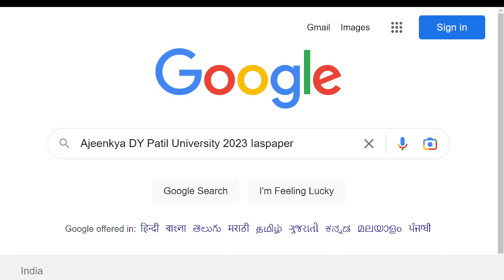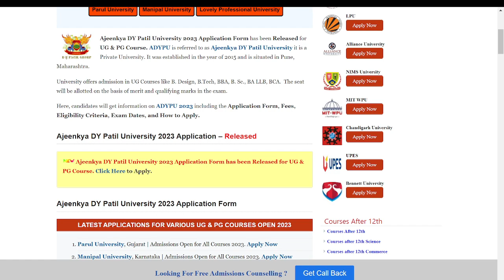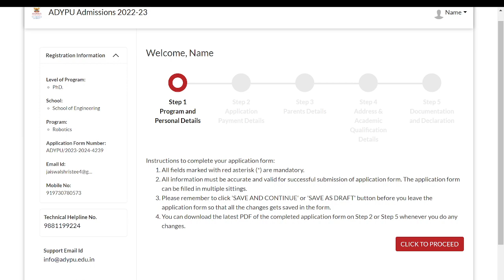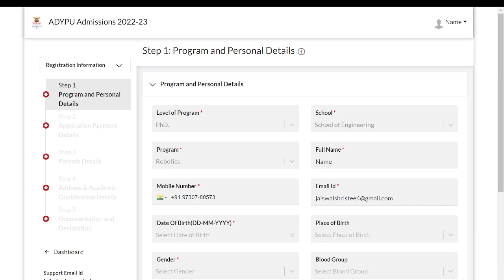Ajeenkya DY Patil University Admission 2023 Application (Started)- How to Fill Application Form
Ajeenkya DY Patil University 2023 Application Form has been Released for UG & PG Course. Ajeenkya DY Patil University was initiated in the year 2015 inasmuch as a private University. It is placed in Lohegaon, Pune, and Maharashtra, India. It has been familiarised by University Grants Commission (UGC).